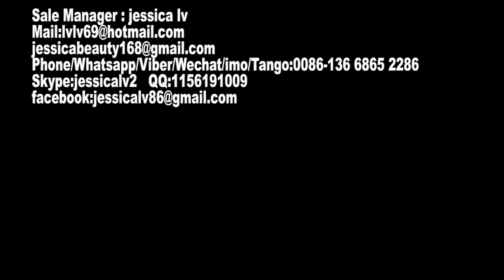High quality Automatic EPS foam food box machine/ disposable foam container